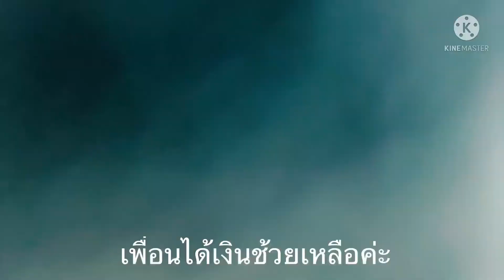เงินช้วยเหลือจากประเทศเดนมาร์กตอน ล๊อคดาว Kontanthjælp fra Denmark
ฝากกดติดตางช่องของ Pla Denmark แม่บ้านอินเตอร์ ด้วยนะค่ะ คลิ้กตามลิ้งนี้ได้เลยค่ะ👇🏻 Facebook YouTube Line